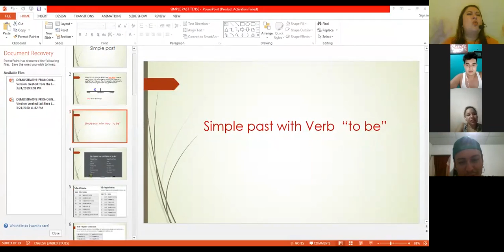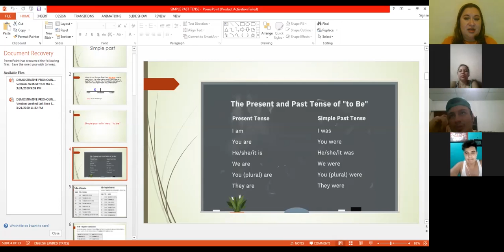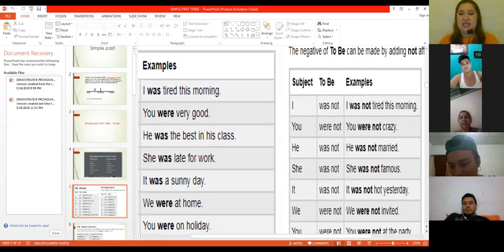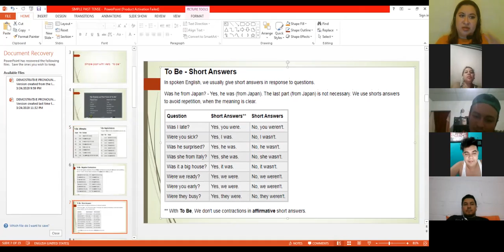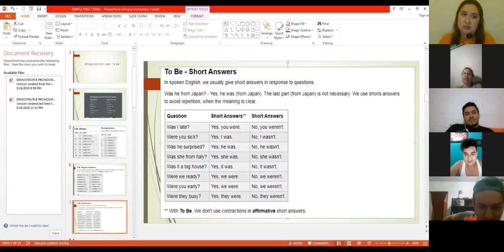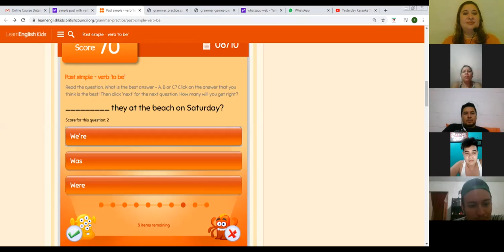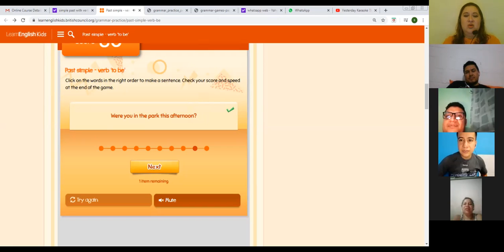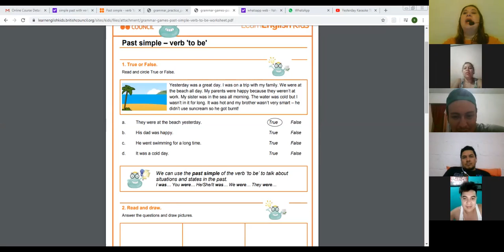Ingles Corporativo-Simple Past Verb "to be" part one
In this session participants will study the past of be. Question and short answers will be taught.

En esta clase los participantes estudiarán el pasado del verbo "be". Se estudiará la forma interrogativa y respuestas cortas.